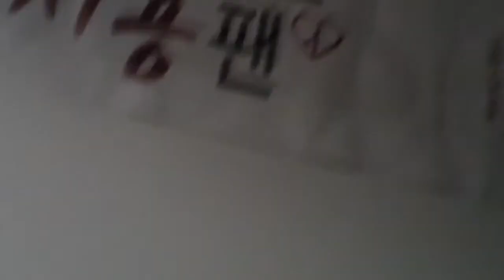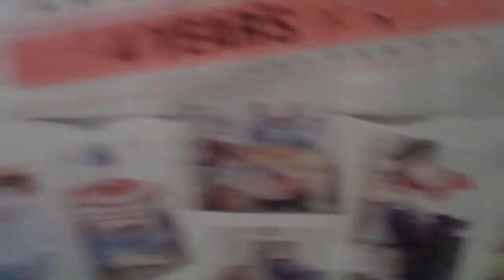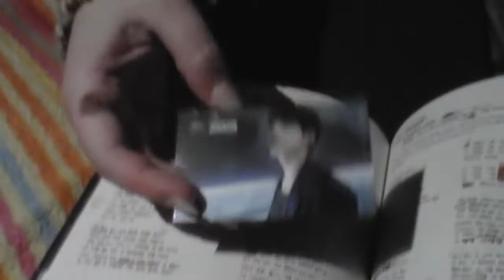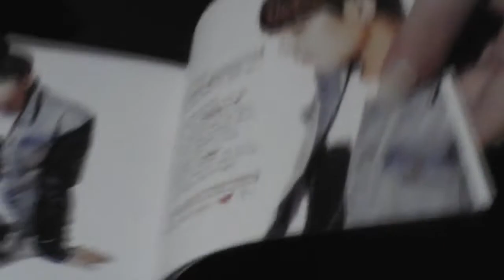Young Bros K-Pop Party mit Miso in Köln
Offonoff – Photograph

Wenn euch das Outrolied gefallen hat, schaut euch gerne meinen Gastbeitrag auf dem K-Pop Blog an. Korea- und R&B Fans (wegen Offonoff) werden auf ihre Kosten kommen und wenn nicht, übernehme ich die Kosten :D

Danke nochmal an Lisa für das tolle Wochenende in Düsseldorf. Ich hoffe noch viele tolle Erfahrungen zu machen und viele neue Leute kennenzulernen durch K-Pop.

Young Bros Partys rock! Ah, Miso too xD

Euer B-Thong